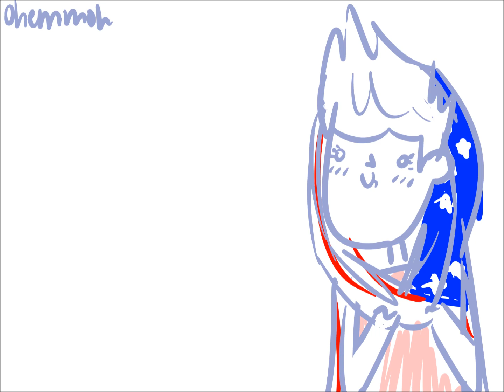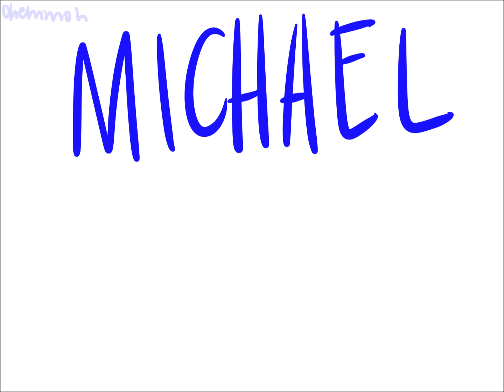a musical journey - 5sos edition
ohemmoh | tumblr
((((hey. let's signal boost this to the boys. )))
EXPLORE THE WONDERFUL WORLD OF 5SOS MUSIC
songs used in order (all by 5sos):
unpredictable
amnesia
end up here
dont stop
american idiot cover
mrs all american
voodoo doll
try hard
english love affair
pizza
she looks so perfect
independence day